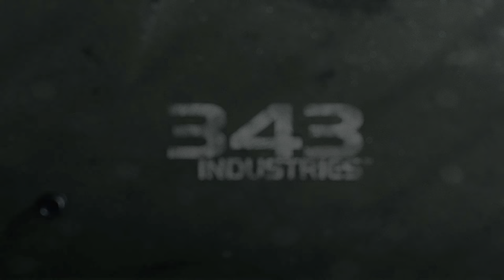Halo 3 (Xbox Series X) - 01 - Sierra 117 (Playthrough Complete)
Halo 3 is a 2007 first-person shooter game developed by Bungie for the Xbox 360 console. The third installment in the Halo franchise, the game concludes the story arc begun in 2001's Halo: Combat Evolved and continued in 2004's Halo 2. (Wikipedia)

GAME
Name: Halo 3: The Master Chief Collection (2014)
Platform: Microsoft Xbox Series X
Developer: Bungie
Publisher: Microsoft Game Studios

SESSION
Player: Marc
Description: Sierra 117 (Playthrough Complete)
Type: Walkthrough/Playthrough
Difficulty: Normal

RECORDING
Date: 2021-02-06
Output: HDMI
Resolution: 4k60 HDR10
Sound: Stereo